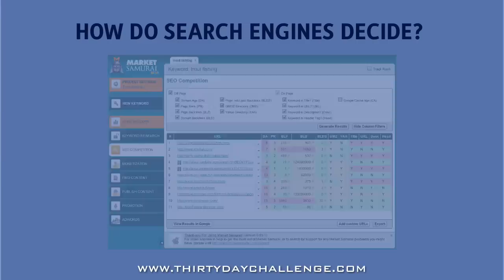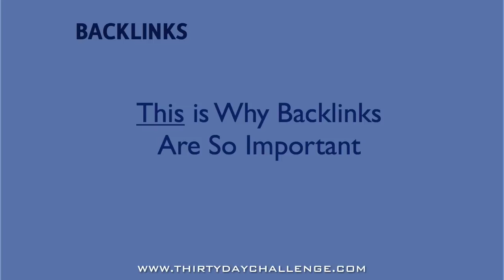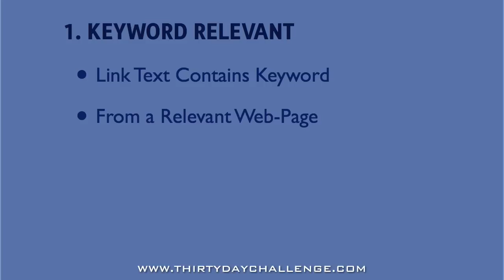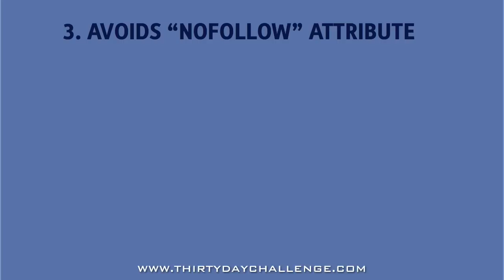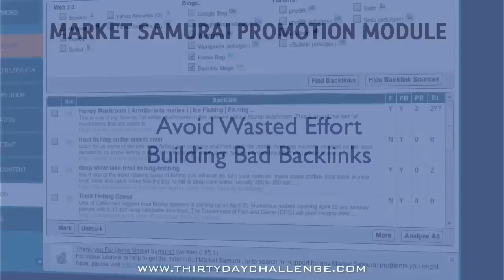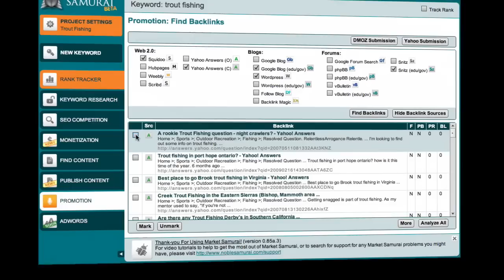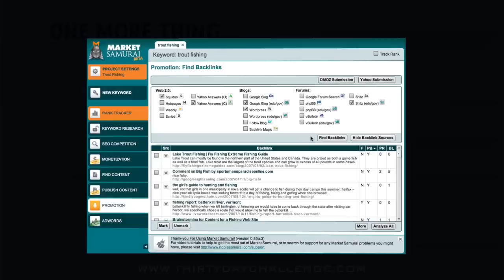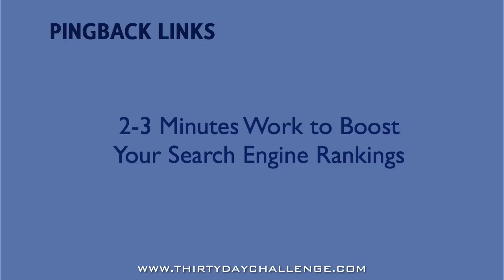30DC Day 27 - Market Samurai Promotion Module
Brent introduces the Market Samurai Promotion Module.